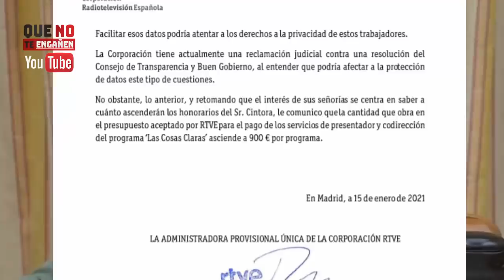💥GOLPE DEVASTADOR de VOX a CINTORA💥 al OBLIGARLE a DESVELAR lo que COBRA... ¡Y ES VERGONZOSO!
Gran trabajo por parte de los de Santiago Abascal al conseguir que se sepa lo que cobra el sectario presentador Jesús Cintora, en un verdadero golpe que va a remover conciencias.